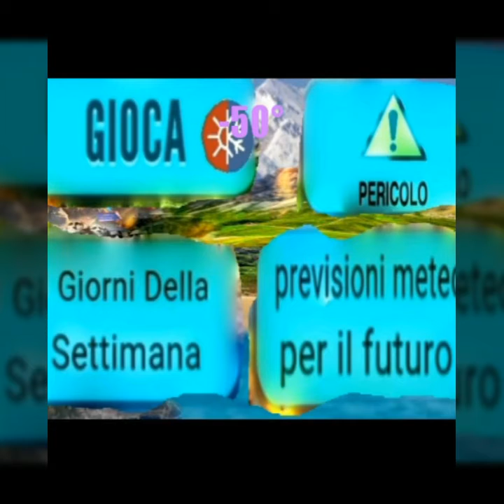alora era vero 😱 che avevo ipotizzato che ci fosse un ciclone tropicale 😡e un ciclone Artico 🥶